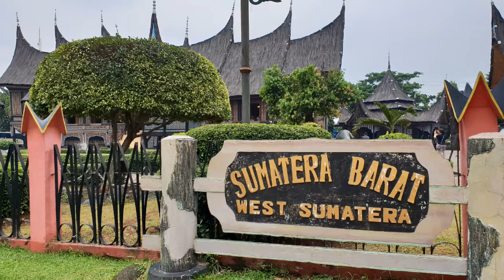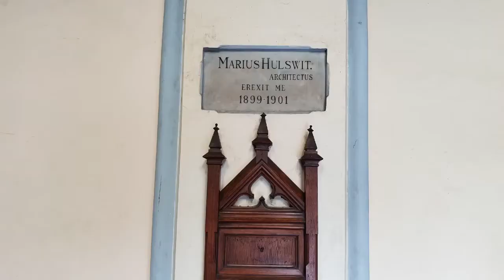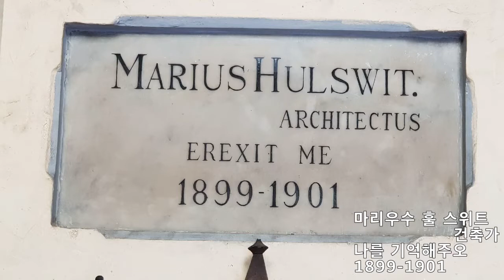인도네시아 명당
인도네시아 명당(잛은 내용)